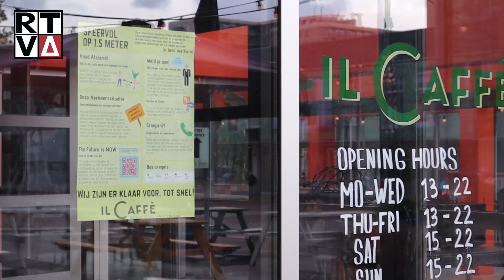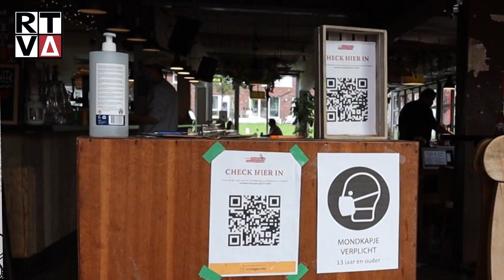Il Caffè Uilenstede ziet alleen maar mogelijkheden in tweede lockdown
Desondanks de tweede gedeeltelijke lockdown heeft Il Caffè Uilenstede besloten om door te gaan waar mogelijk. Met livestreams, Beer Bike Thru's en nog veel meer oplossingen komen ze aanstaande vier weken op creatieve wijze door.